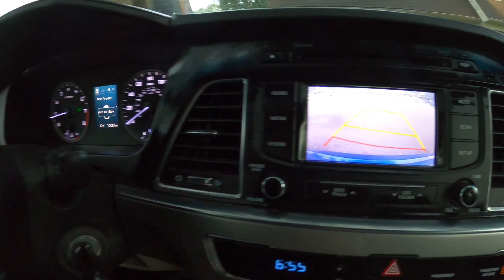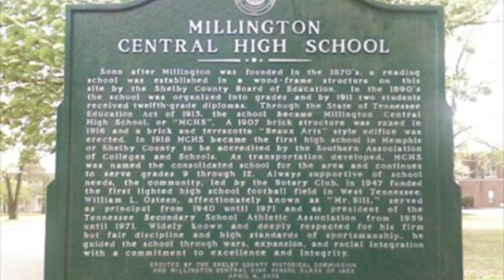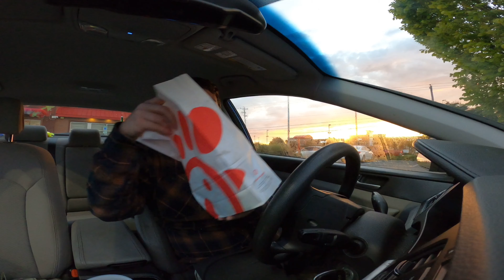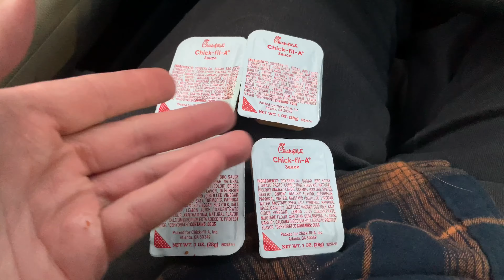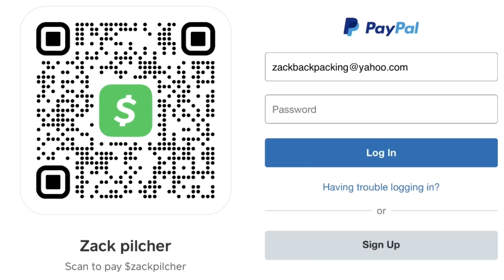Refusing to live the American Blueprint Lifestyle + Chickfila!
Everyday Vlogs For The Next 6 Years!
Day 4 of 2,191!